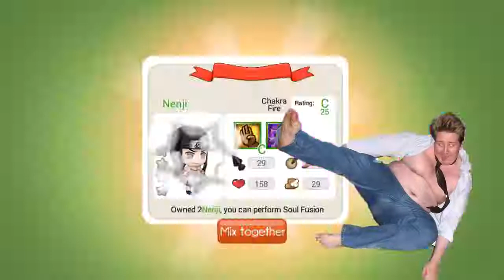9Tails Naruto vs Mangekyou Sasuke Ninja Heroes RebornHeroes Legend